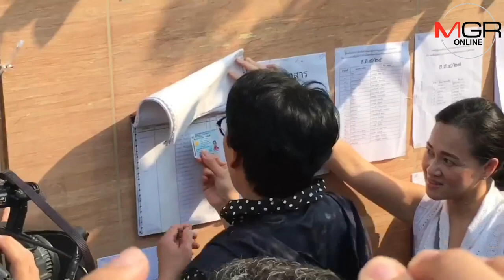“พี่เบิร์ด” มาแล้ว เลือกตั้งขอประเทศไทย เฮงๆ ได้ผู้นำใจกว้าง รักสามัคคี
“เบิร์ด ธงไชย” ใช้สิทธิ์เลือกตั้งแต่เช้า ขอให้ประเทศไทยเฮงๆ ได้ผู้นำใจกว้างรักสามัคคี ด้าน “ใหม่ ดาวิกา” ขอเป็นกำลังใจให้รัฐบาลใหม่ “หมาก ปริญ” ศึกษาการเมืองน้อยแต่ขอใช้สิทธิ์ “แต้ว” ขอให้แก้ไขเรื่องเศรษฐกิจด่วน